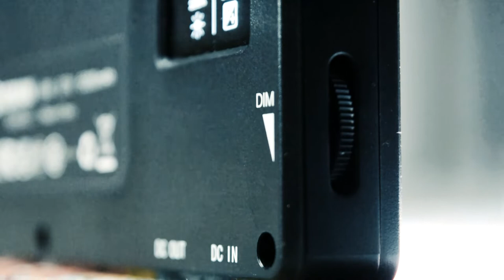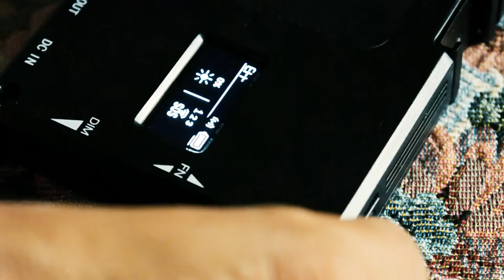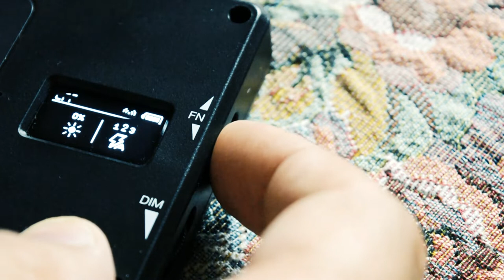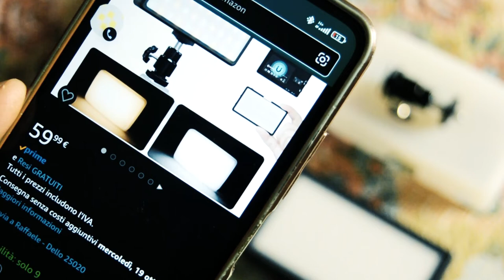Tutta la potenza della luce nel palmo di una mano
Ragazzi cari, domenica scorsa sono ritornato con un unboxing di alcuni prodotti di cui, uno di quei due prodotti è proprio quello di cui parleremo in questo video. Vi dico solo che in questo video, per l'illuminazione non ho usato i softbox ma tutta la potenza di questa luce presente nel video è nel palmo di una mano. Per il resto vi lascio al video completo.

Acquista il faretto led moman da